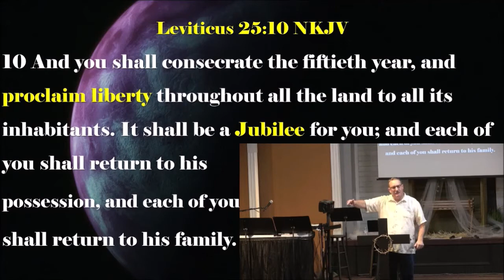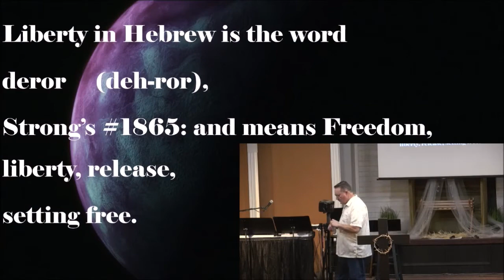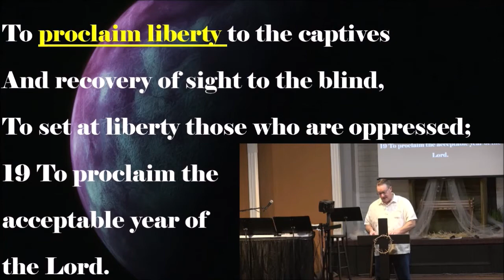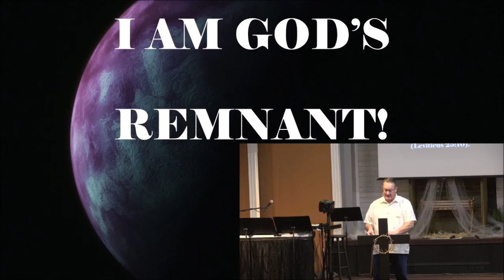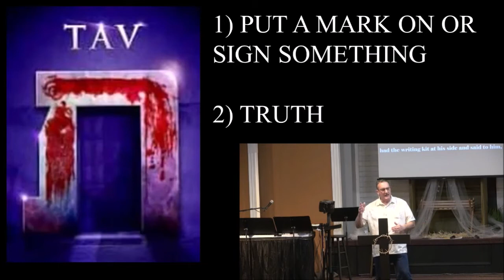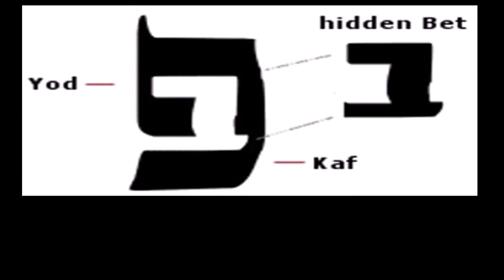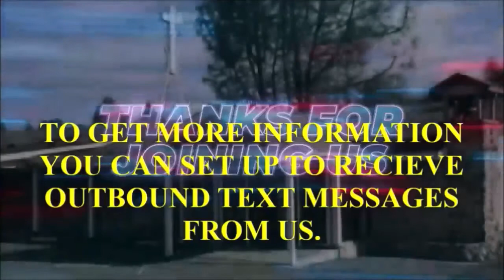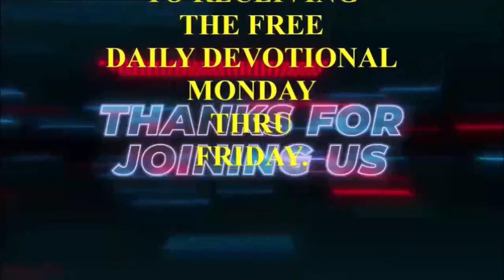Rev. Loren Freeman - LIBERTY OR FREEDOM -12/22/2021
Rev. Loren Freeman
Wednesday Night Service on 12/22/2021
Message Title:  "Liberty or Freedom"